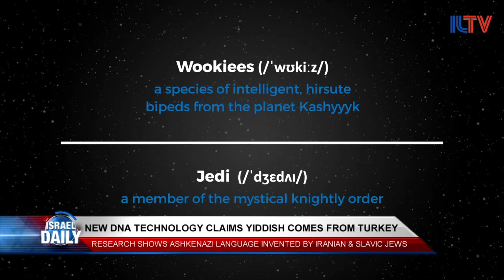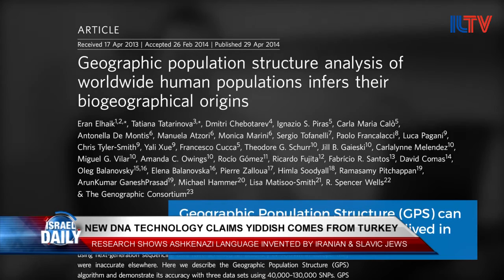Your News From Israel - Apr. 24th, 2016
Indonesians come together for a rare Passover celebration, Palestinian and Israeli leaders trade barbs at the UN, and we'll reveal how Israelis are helping earthquake victims in Ecuador.